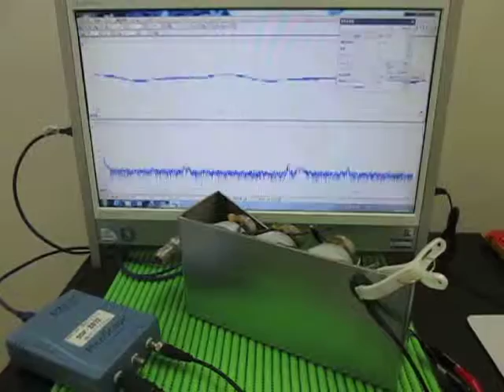超音波実験（発振と伝搬周波数に関する応用実験） Ultrasonic experiment